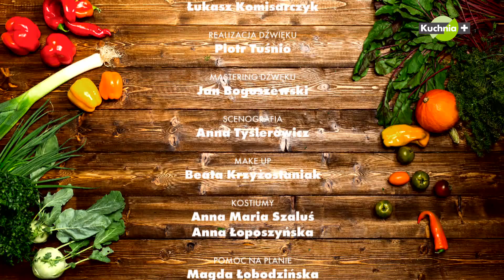Przepisy na Wielkanoc Marty Dymek | Zielona Rewolucja | program Kuchni+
Wegańska Wielkanoc z Martą Dymek.

Wielkanocny odcinek Zielonej Rewolucji Marty Dymek 2 (odc. 1).

Oglądaj najnowsze programy w Kuchnia+.